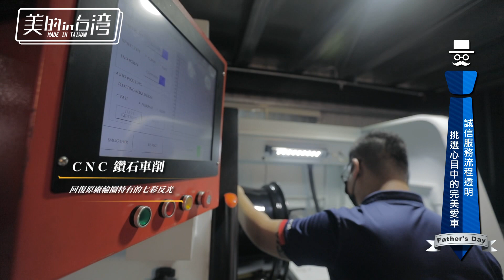美的in台灣 WCM世界車業【誠信服務流程透明 挑選心目中的完美愛車】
WCM世界車業【美的in台灣】

您在意的品質，我們比您更要求；車況永遠是我們挑選車輛時的最優先考量 。

WCM世界車業成立至今， 為求車輛類別完整性， 不斷擴充車種來源，以日本為首，循序漸進順利往美國、加拿大、歐洲推進， 累積2,000車次以上的現場實車勘查實戰經驗，迄今成功引進來自日、美、加、德四地約500輛精選優質美車。
我們深信，WCM世界車業之所以能在短時間內從業界崛起，關鍵在於我們對品質的用心及執著。

WCM世界車業
地址：桃園市龍潭區雙連街32-1號
LINEID：@wcm8778
LINE官方帳號：WCM世界車業